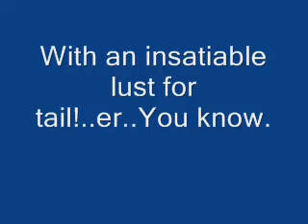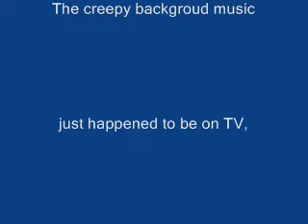Trailer trash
Hallway monsters!